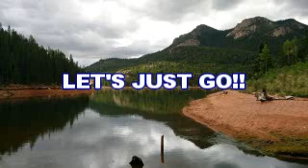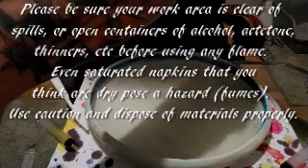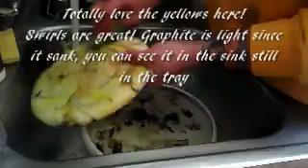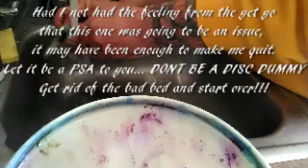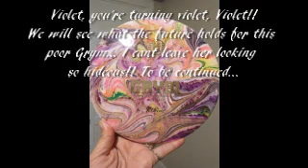Disc Golf Disc Dying: Don't Make These Mistakes!!